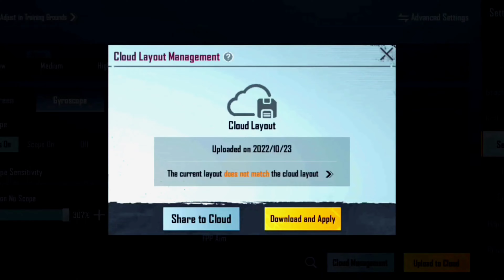𝐖𝐚𝐫𝐧𝐢𝐧𝐠⚠️" 𝐃𝐨𝐧'𝐭 𝐂𝐥𝐢𝐜𝐤" 𝐓𝐡𝐢𝐬 𝐒𝐞𝐧𝐬𝐢𝐭𝐢𝐯𝐢𝐭𝐲 𝐌𝐚𝐤𝐞𝐬 𝐘𝐨𝐮 𝐇𝐚𝐜𝐤𝐞𝐫 ⚡𝐬𝐡𝐨𝐫𝐭𝐬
[ ] Instagram I'd :-

[ ] MY DEVICE :- REALME 5I(4 64)GB😒
[ ] HEADPHONE :- REALME BUDS 2
[ ] Playing style :- 4 finger+full GYRO ON 💪
[ ] BGMI I'd :-  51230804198 FOR 1v1  (And popularity accepted)
[ ] BGMI name :-  IND DAVIL
[ ] Recorder :- VIDMA RECORDER (1080-60FPS)
[ ] Thumbnail:- PICSART+INSHOT (👌)
[ ] Clan:- IND ESPORTS
[ ] Ignore tags😁
[ ] Aquanic
[ ] Aquanic gaming
[ ] Aquanic gaming yt
[ ] Aquanic gaming TDM
[ ] Aquanic gaming TDM player
[ ] My inspiration  @JONATHANGAMING
[ ] Best TDM player
[ ] TDM king
[ ] TDM master
[ ] 1v1 TDM master
[ ] 1v1 TDM player
[ ] Wild best TDM playar
[ ] Close range king
[ ] M416 playar
[ ] M416 lover
[ ] M416 user
[ ] M416 god gun
[ ] M416 is my love
[ ] Only head playar
[ ] TDM tips and tricks
[ ] TDM tournament
[ ] Starcaptain
[ ] Jonathan
[ ] Scout
[ ] Mortal
[ ] 1v1 with Star captain
[ ] 1v1 with Jonathan
[ ] Op gameplay
[ ] Jod or what
My First YouTube Earning Payment
My First Payment
Ipad View
1v1 with hunt mamba
The real power of Android
the real power of hdr+extreme
40fps challenge accepted
40fpsp
40fps challenge me
40fps player challenge me
20fps Player Challenge Me
20fps god
20fps player shocked me
this 20fps Player like Jonathan
20fps or hacker
STAR captain
Tdm tournament player
60fps player
90fps player
nstTOFAN Gaming
close range fight master
TDM King
1 vs 1 tdm player nstTOFAN
nstTOFAN
TDM Player
Ipad Player
nstTOFAN TDM Player
1v1 TDM
1v1 TDM Player
nstTOFAN
TDM Player
nstTOFAN TDM Player
1v1 tdm
1v1 tdm player
undefeated player
1v1 with competitive player
tips and tricks to win 1vs1 fight in pubg mobile
star captain
hr captain
maxout gaming
grendi pubg
5 finger claw handcam
iphone 13 pro max player challenge me 1v1 tdm
ipad player challenge me 🥵
1v1 with pro youtuber
1v1 with current baba yt
star captain